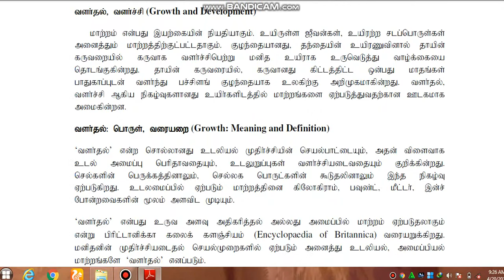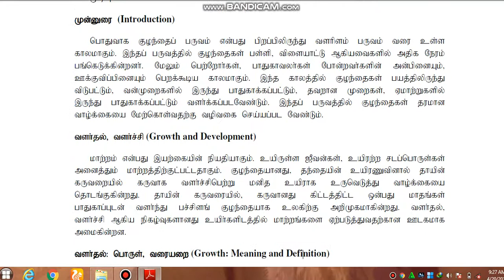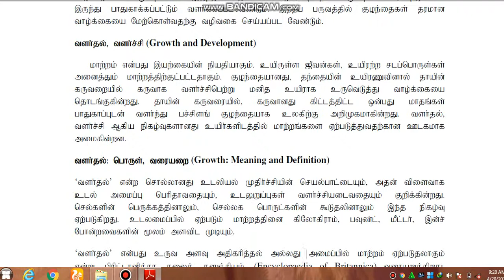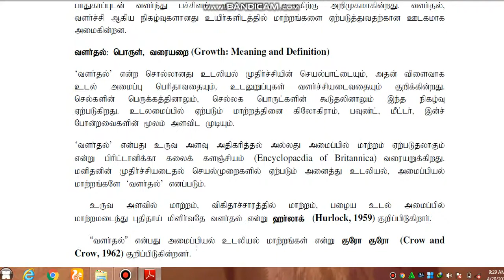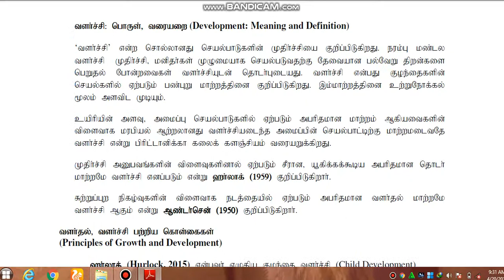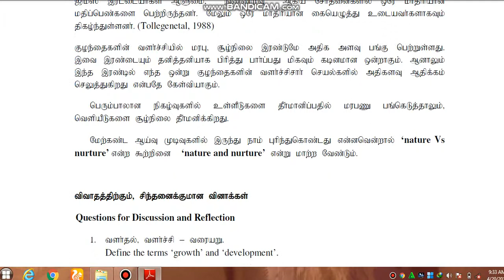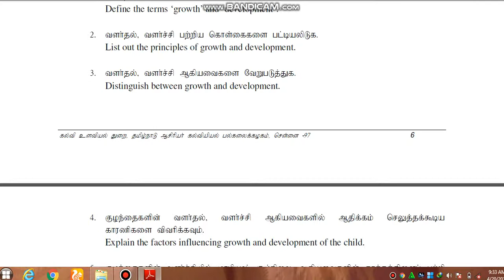childhood growing up in tamilகுழந்தை பருவமும்அதில்ஏற்படும் குழந்தைகளின் வளர்ச்சி பருவமும்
குழந்தைகளின்  வளர்ச்சி  பருவமும்  வளர்த்தல்  முக்கிய  பல்கலைக்கழக  வினாக்கள்
அலகு 1.

குழந்தைகளின்  வளர்ச்சில்  ஆதிக்கம்  செலுத்தும்  காரணிகள

B.Ed EXAM I Year : PREVIOUS YEAR QUESTION PAPERS(1ST YEAR MAY 2019)|TNTEU|மாணவன் ஆசிரியர் சேனல்// S.S சரவணன்
SYLLABUS:

Course 1 Childhood and Growing Up 100 (FULL COURSE)

Course 2 Contemporary India and Education  100 (FULL COURSE)

மாணவன் ஆசிரியர்
You Tube channel organizers
S.SARAVANAN M.Sc.,B.Ed.,